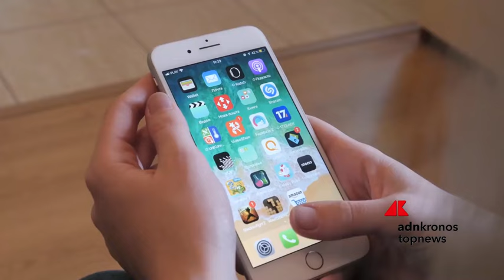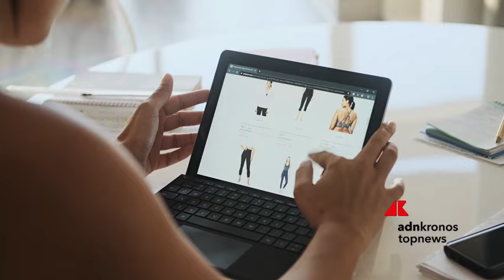'Amazon spinge la crescita dell’Italia, 17 miliardi investiti'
Completare le infrastrutture strategiche in un'ottica di sostenibilità, cogliere appieno le opportunità offerte dall'Intelligenza Artificiale e semplificare il quadro normativo, armonizzandolo a livello europeo per rafforzare il Mercato Unico: queste le esigenze per lo sviluppo dell'attrattività dell'Italia evidenziate dalla ricerca Gai - Global Attractiveness Index 2024, realizzata da The European House - Ambrosetti in collaborazione con Philip Morris, Toyota Material Handling e Amazon, presentata alla 50esima edizione del Forum The European House - Ambrosetti a Cernobbio. Un’indagine che sonda l'attrattività economica di 146 Paesi e che mette in evidenza l’importanza di una collaborazione tra enti pubblici e multinazionali come Amazon, aziende che contribuiscono alla crescita del Paese.